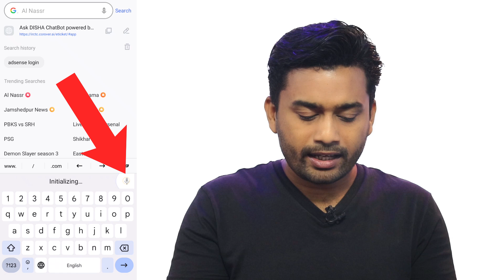IRCTC launched new service for easily ticket booking in 2023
Railway ki ek nayi update aayi hai kuchh dino pahle jisme ye dawa kiya ja raha hai ki ticket booking me aasani hogi, aaiye jante hain wo kya hai